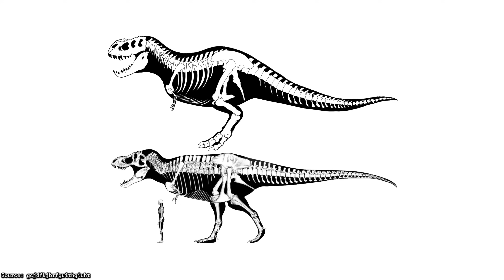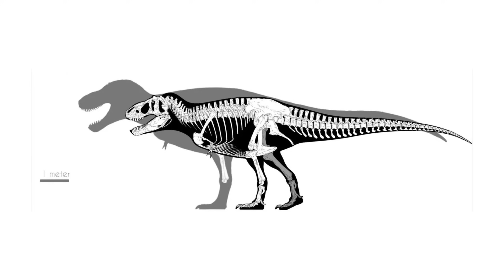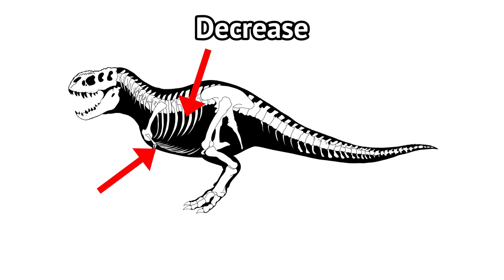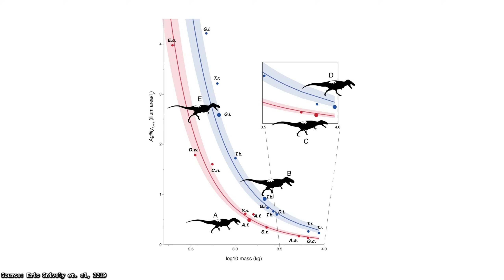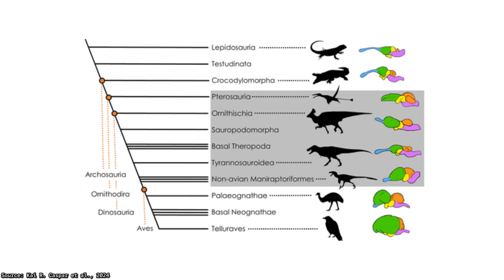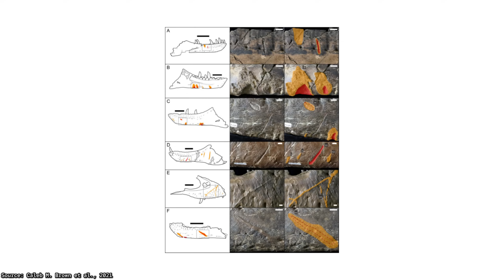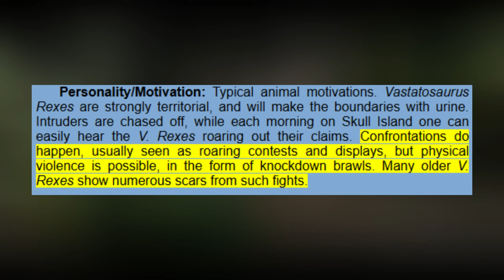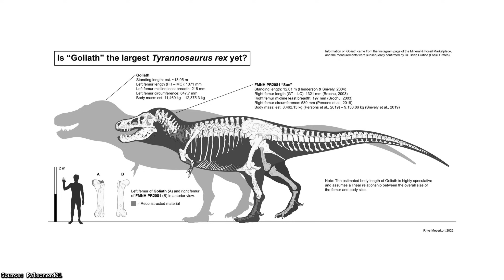V.rex vs Accurate T.rex | Who Is The True King?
G'day everybody! In this video we go into a debate between fiction and reality. We pit the largest theropod to walk out planet, the Tyrannosaurus rex against its hypothetical descentned the Vastatosaurus rex. Who will be the king of the dinosaurs?

Sources
Boeye, A. T., & Swann, S. (2024). Calculating muscular driven speed estimates forTyrannosaurus. bioRxiv (Cold Spring Harbor Laboratory).

Bates, K. T., & Falkingham, P. L. (2012). Estimating maximum bite performance in Tyrannosaurus rex using multi-body dynamics. Biology Letters, 8(4), 660–664.

Herculano-Houzel, S. (2022). Theropod dinosaurs had primate-like numbers of telencephalic neurons. bioRxiv (Cold Spring Harbor Laboratory).

Hughes, G. M., & Finarelli, J. A. (2019). Olfactory receptor repertoire size in dinosaurs. Proceedings of the Royal Society B Biological Sciences, 286(1904), 20190909.

Johnson‐Ransom, E., Li, F., Xu, X., Ramos, R., Midzuk, A. J., Thon, U., Atkins‐Weltman, K., & Snively, E. (2023). Comparative cranial biomechanics reveal that Late Cretaceous tyrannosaurids exerted relatively greater bite force than in early‐diverging tyrannosauroids. The Anatomical Record, 307(5), 1897–1917.

KENT A. STEVENS "BINOCULAR VISION IN THEROPOD DINOSAURS," Journal of Vertebrate Paleontology 26(2), 321-330, (1 June 2006).

Sellers, W. I., Pond, S. B., Brassey, C. A., Manning, P. L., & Bates, K. T. (2017). Investigating the running abilities of Tyrannosaurus rex using stress-constrained multibody dynamic analysis. PeerJ, 5, e3420.

Van Bijlert, P. A., Van Soest, A. J. ‘., & Schulp, A. S. (2021). Natural Frequency Method: estimating the preferred walking speed of Tyrannosaurus rex based on tail natural frequency. Royal Society Open Science, 8(4), 201441.